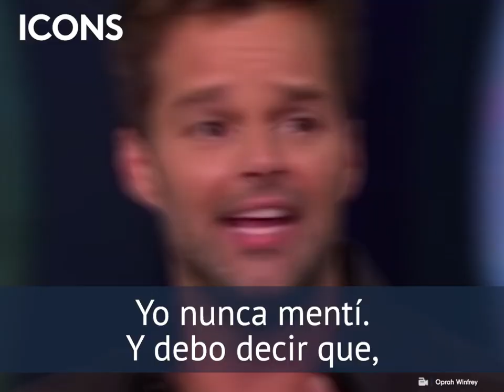Rebecca de Alba se embarazó dos veces de Ricky Martin, pero ocurrió una tragedia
Rebecca de Alba perdió un par de bebés de Ricky Martin cuando eran novios: ¿qué fue lo que pasó?